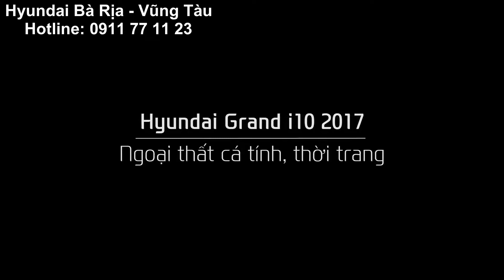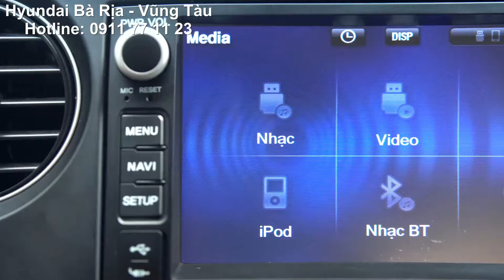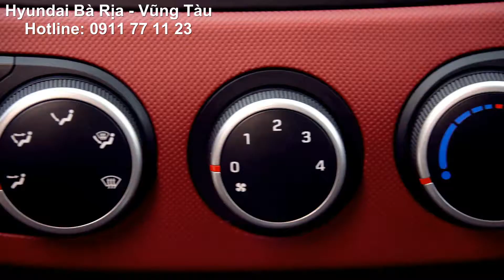Hyundai Grand i10 2018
Hyundai Grand i10 2018  được lắp ráp CKD tại Việt Nam, với linh kiện nhập khẩu. Có giá từ 330 triệu cho phiên bản 1.2L.